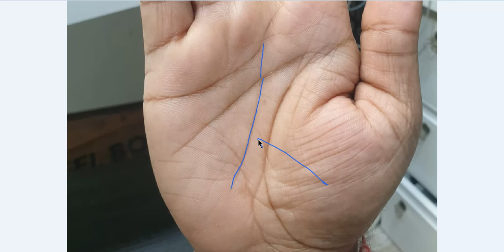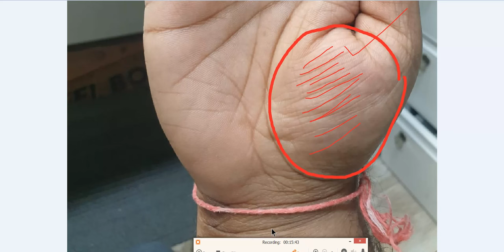Very Very Lucky Fish Symbol on Ketu Mount - संपर्क करें